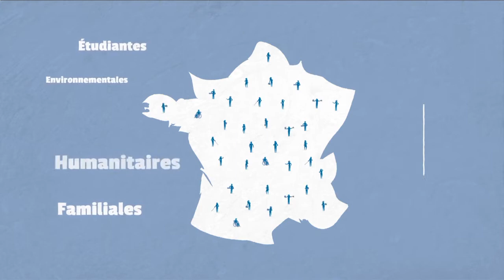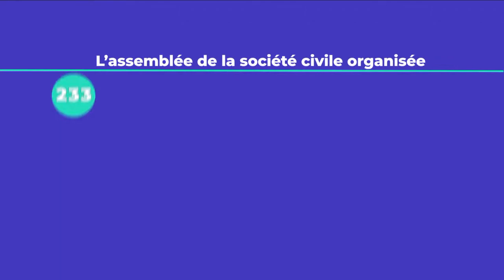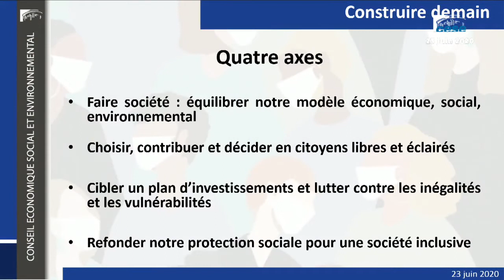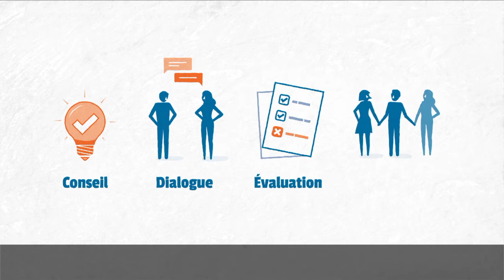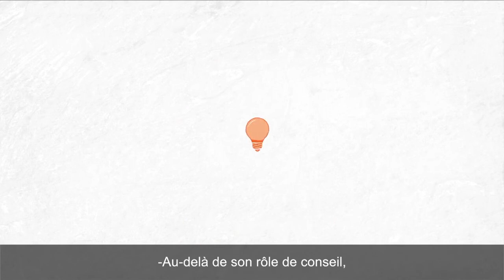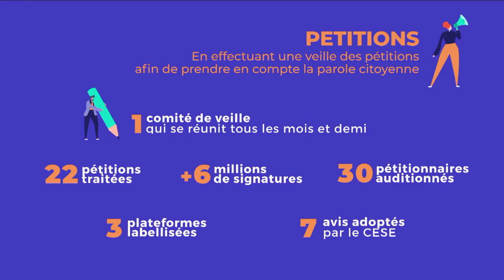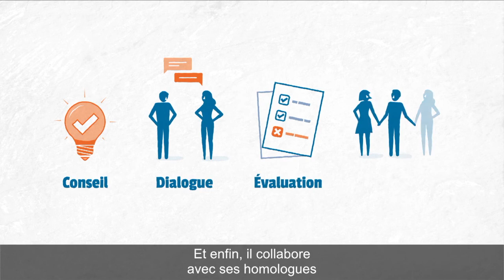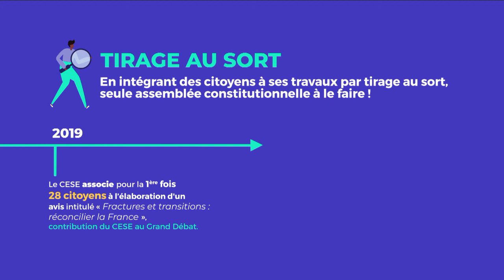"Construire demain" ! Séance de présentation de la résolution du CESE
Résolution rapportée par le Président du CESE Patrick Bernasconi et Martine Vignau, membre du Bureau du CESE.

    Définir la société que nous voulons construire en fixant un cap et une temporalité répondant à : la cohésion sociale, l’égalité femmes hommes, l’articulation du système de santé, la transition écologique, notre relation au travail, la formation tout au long de la vie, l’égalité réelle, l’organisation des pouvoirs et la souveraineté stratégique dans les secteurs économiques, industriels et alimentaires, un développement au service de l’Humain et de l’environnement.

    Faire de la cohésion sociale le ciment de cette nouvelle construction plus solidaire. Elle implique une lutte résolue contre toutes les inégalités. A cet égard, la solidarité intergénérationnelle fait sens tant pour l’intégration des jeunes dans la société notamment par la formation, l’apprentissage, le travail, l’engagement mais aussi la protection des plus vulnérables, des personnes en situation de handicap, en perte d’autonomie, notamment nos ainés qu’ils soient pris en charge à domicile ou en EHPAD.

    Être en capacité de faire face aux crises, avec une production nationale et /ou européenne ou par des stocks stratégiques, tout en restaurant et préservant les équilibres environnementaux.

    Repenser la place des échelons de décisions, l’organisation des pouvoirs, est indispensable en retenant des principes forts : une Europe protectrice dans le respect de la subsidiarité, un Etat garant, organisateur et facilitateur, des collectivités territoriales parties prenantes des décisions et de leur mise en œuvre, des corps intermédiaires forts, une société civile organisée pleinement intégrée aux débats préparatoires aux décisions et à l’évaluation des politiques publiques.

    Inclure la réflexion collective et la participation de toutes et tous à la décision publique, de l’Europe aux collectivités territoriales, de son élaboration et sa mise en œuvre

    Reconnaitre et développer l’engagement de toutes et tous, dans le monde professionnel et associatif. Pour ce faire, les structures à but non lucratif doivent être soutenues. La situation particulière de l’Ecole doit être interrogée, le monde de demain doit pouvoir compter sur des jeunes formés et capables de s’émanciper. L’engagement de chacun y concourt.
    Orienter le plan d’investissements pour la sortie de crise afin d’anticiper tout en protégeant l’humain et l’environnement.

    Bâtir un nouveau pacte social, protecteur pour tous, orienté vers une société inclusive s’appuyant sur des services publics renforcés et modernisés et sur une citoyenneté active.

    Décloisonner et repenser en profondeur le système de santé dans ses modes de gouvernance et de décision, revalorisé, soutenu matériellement et humainement. Une politique de santé globale doit prendre en compte notamment une alimentation saine, accessible et durable ainsi que la prévention, l’éducation à la santé et l’activité physique et sportive.
    Interroger la place du travail dans nos vies, ses valeurs, son sens, sa finalité ainsi que ses modes d’organisation et de gestion. Le dialogue social doit être l’instrument de cette transformation.

Face à la crise du Covid-19, qui a révélé et parfois même exacerbé les inégalités et les failles de notre société, le CESE ainsi que l’ensemble des représentants des organisations qui y siègent se sont organisés pour réfléchir collectivement à « l’après ». Pendant près de 3 mois, toutes les formations de travail, à l’écoute de la société civile, se sont attelées à identifier les sujets et les actions à mettre en place pour se préparer aux conséquences économiques, sociales et démocratiques de cette crise sanitaire.

À l’heure où la cohésion sociale est plus que jamais menacée, cette résolution, intitulée « Construire demain », donne les pistes d’actions du CESE pour aborder l’après Covid-19. Elle se pose comme un réel engagement afin de refonder notre modèle économique, social et environnemental, de favoriser le débat démocratique et de lutter contre les inégalités et les vulnerabilités.

Produite par la société civile organisée, au plus près du terrain, cette résolution, qui guidera le travail du CESE pour les prochains mois, dessine cette ambition et propose une voie pour y parvenir. Elle a pour objectif de fixer les grands principes à développer et avec d'autres travaux permettra d'alimenter la réponse au Président de la République. Elle formule également des propositions pour tracer de nouvelles perspectives, redéfinir les solidarités et dessiner un nouveau pacte social inclusif.

Les différentes formations de travail et groupes ont pris part à l'élaboration de cette résolution qui donnera le cap pour CESE dans les mois à venir.